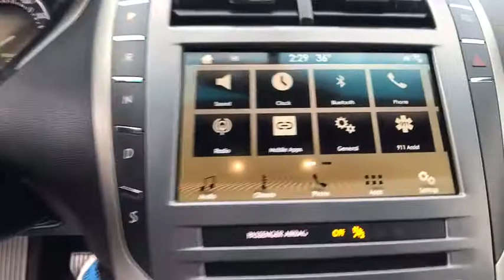2017 LINCOLN MKZ Denver, Aurora, Lakewood, Littleton, Fort Collins, CO 3087VP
2017 LINCOLN MKZ

O'Meara VW
1900 W 104th Ave

New In Stock... This cushy Luxury Vehicle seeks the right match. CARFAX 1 owner and buyback guarantee... Need gas? I don't think so. At least not very much! 31 MPG Hwy*** A real head turner!! Safety equipment includes: ABS, Xenon headlights, Traction control, Passenger Airbag, Curtain airbags...Other features include: Leather seats, Bluetooth, Power door locks, Power windows, Heated seats... To the price of each vehicle there will be added the sum of $599 D&H fee
, 2 liter inline 4 cylinder DOHC engine, 4 Doors, 4-wheel ABS brakes, 8-way power adjustable drivers seat, AC power outlet - 1, Air conditioning with dual zone climate control, Audio controls on steering wheel, Automatic Transmission, Bluetooth, Clock - In-radio display, Compass, Driver memory seats, External temperature display, Front-wheel drive, Fuel economy EPA highway (mpg): 31 and EPA city (mpg): 21, Head airbags - Curtain 1st and 2nd row, Heated drivers seat, Heated passenger seat, Interior air filtration, Knee airbags - Driver and passenger, Leather seats, Memory settings for 3 drivers, Multi-function remote - Trunk/hatch/door/tailgate  windows  remote engine start, Overhead console - Mini with storage, Passenger Airbag, Power door locks, Power heated mirrors, Power windows with 4 one-touch, Remote window operation, Stability control, Tachometer, Tilt and telescopic steering wheel, Traction control - ABS and driveline, Transmission controls on steering wheel - Gear shift controls, Transmission hill holder, Trip computer, Universal remote transmitter, Xenon headlights